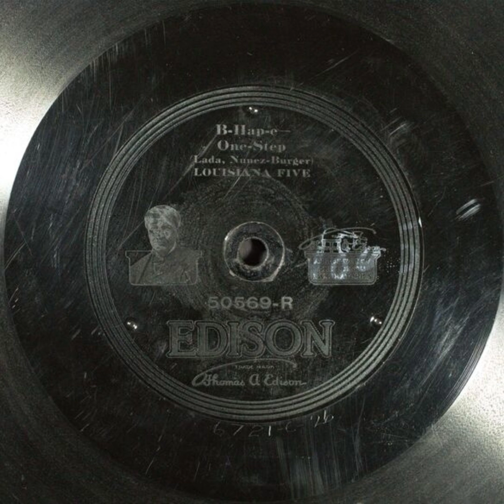B-Hap-e - Louisiana Five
Title: B-Hap-e

Description: Jazz/dance ensemble
Category: Instrumental
Master Size: 10-in.

Recording Date
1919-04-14